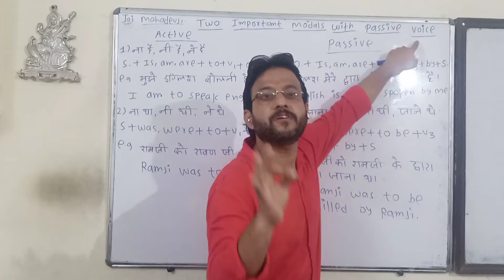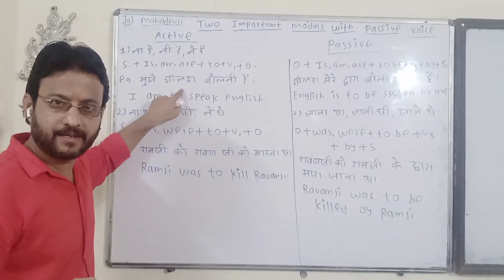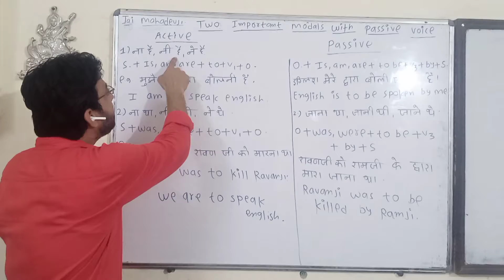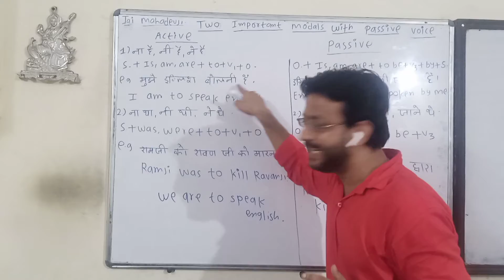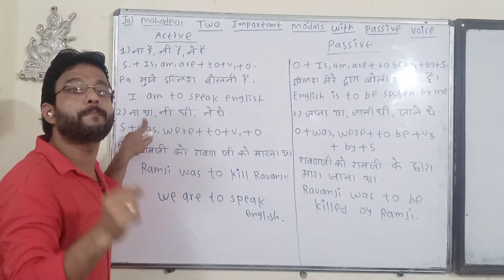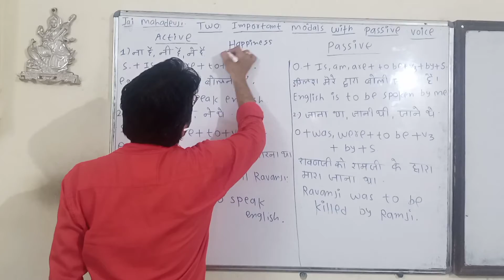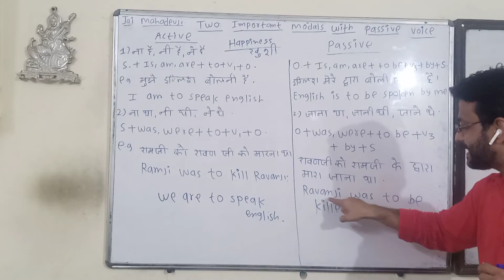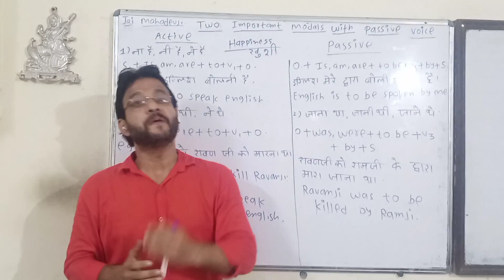Active/passive of is, am, are to & was,were to(modals) आसानी से सबको समझ में आएंगे तो वीडियो देखें।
Active/passive of is, am, are to & was,were to(modals) आसानी से सबको समझ में आएंगे तो वीडियो देखें!@JEet ENGLISH

modals active passive.
is,am,are to modal verbs passive.
was were to modal verbs passive
active passive voice of English.
I am to speak English. (change into passive)
English is to be spoken by me.
I was to worship to Mahadev ji. change into passive.
Mahadev ji is to be worshipped by me.
modals verbs of happiness.